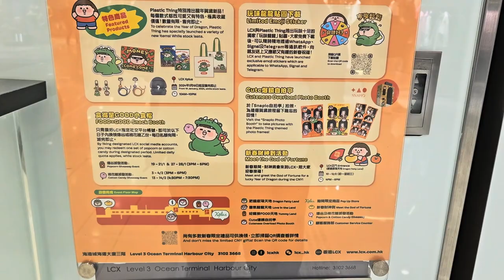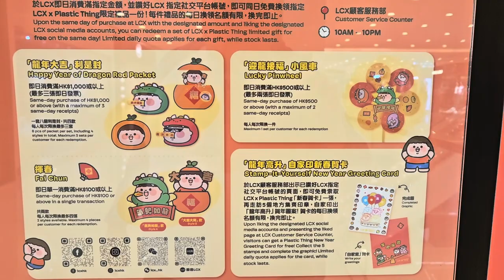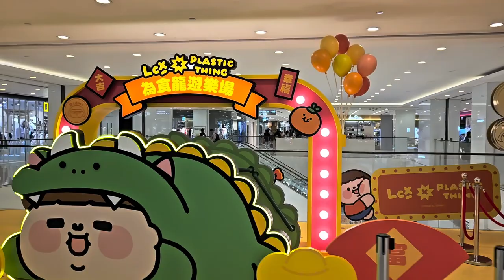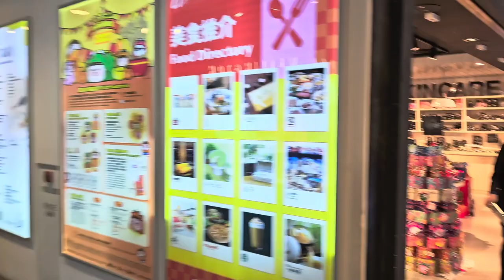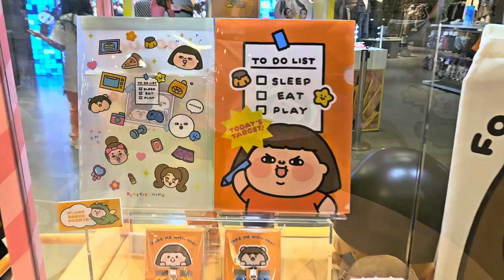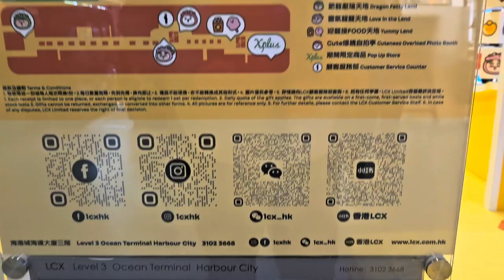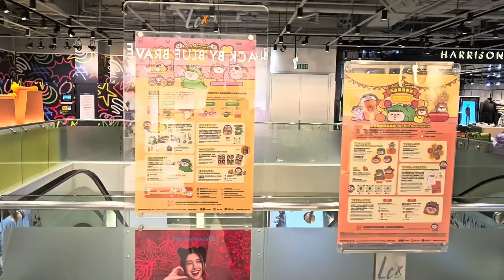LCX x Plastic Thing「為食龍新春遊樂場」 - 2024年01月20日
錄影日期:2024年01月20日
錄影器材:Samsung Galaxy S23+ 5G
剪輯軟件:iMovie (Apple macOS)
影片解像度:1920x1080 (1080p,Full High Definition)
影片長度:6分36秒